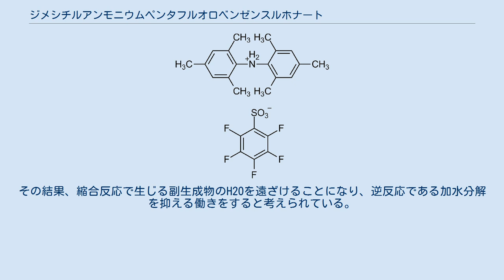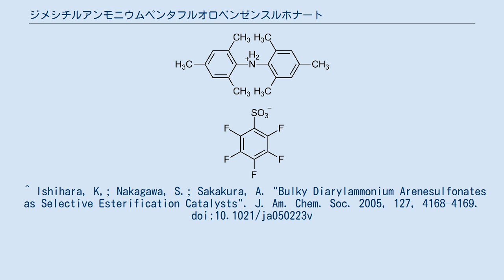ジメシチルアンモニウムペンタフルオロベンゼンスルホナート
ジメシチルアンモニウムペンタフルオロベンゼンスルホナート（dimesitylammonium pentafluorobenzenesulfonate）とは、ジアリールアミンとペンタフルオロベンゼンスルホン酸の塩で、エステル化の縮合触媒（縮合剤）である。
 2005年に石原一彰らによって開発された。
エステル化で副生する水を除去する必要がなく、幅広いカルボン酸とアルコールの組み合わせが可能である。
 ジメシチルアンモニウムペンタフルオロベンゼンスルホナートは嵩高い構造をしており、活性中心の疎水性を高めている。
その結果、縮合反応で生じる副生成物のH2Oを遠ざけることになり、逆反応である加水分解を抑える働きをすると考えられている。
 ^ Ishihara, K,; Nakagawa, S.; Sakakura, A. "Bulky Diarylammonium Arenesulfonates as Selective Esterification Catalysts". J. Am. Chem. Soc. 2005, 127, 4168–4169. doi:10.1021/ja050223v